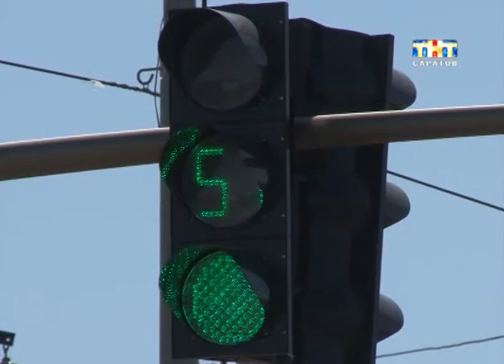Саратов - Энгельс на машине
Пытались решить проблему. Наша съемочная гуппа провела очередной эксперимент. Взяв с собой профессора с дорожного факультета, мы отправились в Энгельс по дороге через новый мост. Специалист объяснил почему на определенных участках возникают заторы, как их избежать и сделать путешествие на автомобилях менее затратным по времени. Роман Базан все внимательно выслушал и теперь готов поделиться информацией.